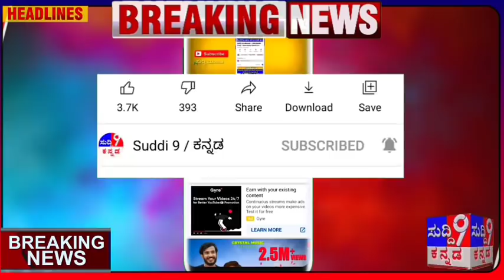ಇಂದು 1 ಲಕ್ಷವರೆಗೆ ಸಾಲಮನ್ನಾ/ ಶಾಲೆಯಲ್ಲಿ ಲಸಿಕಾ ಅಭಿಯಾನ/ ಸಿಎಂ ಘೋಷಣೆ - ಉಚಿತ ಸ್ವಂತ ಮನೆ/ ರೈತರಿಗೆ!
1 ಲಕ್ಷವರೆಗೆ ಸಾಲಮನ್ನಾ/ ಶಾಲೆಯಲ್ಲಿ ಲಸಿಕಾ ಅಭಿಯಾನ/ ಸಿಎಂ ಘೋಷಣೆ - ಉಚಿತ ಸ್ವಂತ ಮನೆ/ ರೈತರಿಗೆ!

ರಾಜ್ಯದ ವಿವಿಧ ಜಿಲ್ಲೆಗಳಲ್ಲಿ ಇಂದಿನ ಪೆಟ್ರೋಲ್ ದರ ವಿವರ:

ಬಾಗಲಕೋಟೆ - 106.97 ರೂ. (84 ಪೈಸೆ ಏರಿಕೆ)

ಬೆಂಗಳೂರು -106.46ರೂ. (84 ಪೈಸೆ ಏರಿಕೆ)

ಬೆಂಗಳೂರು ಗ್ರಾಮಾಂತರ -106.46ರೂ. (1.19 ರೂ. ಏರಿಕೆ)

ಬೆಳಗಾವಿ - 106.25 ರೂ. (84 ಪೈಸೆ ಏರಿಕೆ)

ಬಳ್ಳಾರಿ - 107.83 ರೂ. (57 ಪೈಸೆ ಏರಿಕೆ)

ಬೀದರ್ - 107.30 ರೂ. (1.39 ರೂ. ಏರಿಕೆ)

ಬಿಜಾಪುರ - 106.70 ರೂ. (84 ಪೈಸೆ ಏರಿಕೆ)

ಚಾಮರಾಜನಗರ - 106.58 ರೂ. (84 ಪೈಸೆ ಏರಿಕೆ)

ಚಿಕ್ಕಬಳ್ಳಾಪುರ - 106.46 ರೂ. (84 ಪೈಸೆ ಏರಿಕೆ)

ಚಿಕ್ಕಮಗಳೂರು - 108.79 ರೂ. (84 ಪೈಸೆ ಏರಿಕೆ)

ಚಿತ್ರದುರ್ಗ - 107.53 ರೂ. (85 ಪೈಸೆ ಏರಿಕೆ)

ದಕ್ಷಿಣ ಕನ್ನಡ - 106.37 ರೂ. (1.21 ರೂ. ಏರಿಕೆ)

ದಾವಣಗೆರೆ - 107.76 ರೂ. (84 ಪೈಸೆ ಏರಿಕೆ)

ಧಾರವಾಡ - 106.21 ರೂ. (84 ಪೈಸೆ ಏರಿಕೆ)

ಗದಗ - 106.87 ರೂ. (84 ಪೈಸೆ ಏರಿಕೆ)

ಗುಲಬರ್ಗ - 106.18 ರೂ. (11 ಪೈಸೆ ಏರಿಕೆ)

ಹಾಸನ - 106.29 ರೂ. (84 ಪೈಸೆ ಏರಿಕೆ)

ಹಾವೇರಿ - 106.90 ರೂ. (84 ಪೈಸೆ ಏರಿಕೆ)

ಕೊಡಗು - 107.92 ರೂ. (1.03 ರೂ. ಏರಿಕೆ)

ಕೋಲಾರ - 106.33 ರೂ. (84 ಪೈಸೆ ಏರಿಕೆ)

ಕೊಪ್ಪಳ- 107.59 ರೂ. (1.08 ರೂ. ಏರಿಕೆ)

ಮಂಡ್ಯ - 106.66 ರೂ. (85 ಪೈಸೆ ಏರಿಕೆ)

ಮೈಸೂರು - 105.98 ರೂ. (84 ಪೈಸೆ ಏರಿಕೆ)

ರಾಯಚೂರು - 105.44 ರೂ. (84 ಪೈಸೆ ಏರಿಕೆ)

ರಾಮನಗರ - 106.07 ರೂ. (85 ಪೈಸೆ ಏರಿಕೆ)

ಶಿವಮೊಗ್ಗ - 106.41 ರೂ. (84 ಪೈಸೆ ಏರಿಕೆ)

ತುಮಕೂರು - 106.50 ರೂ. (85 ಪೈಸೆ ಏರಿಕೆ)

ಉಡುಪಿ - 105.70 ರೂ. (84 ಪೈಸೆ ಏರಿಕೆ)

ಉತ್ತರ ಕನ್ನಡ - 107.47 ರೂ. (84 ಪೈಸೆ ಏರಿಕೆ)

ಯಾದಗಿರಿ - 105.22 ರೂ. (84 ಪೈಸೆ ಏರಿಕೆ)

ಇ-ಕೆವೈಸಿ ಇಲ್ಲದೆ ಹಣ ಲಭ್ಯವಾಗುವುದಿಲ್ಲ

ಇ-ಕೆವೈಸಿ ಇಲ್ಲದೆ ನಿಮಗೆ ಹಣ ಲಭ್ಯವಾಗುವುದಿಲ್ಲ. ಶೀಘ್ರದಲ್ಲೇ ಪಿಎಂ ಕಿಸಾನ್ ಸಮ್ಮಾನ್ ನಿಧಿ ಯೋಜನೆಯ 11 ನೇ ಕಂತು ಕೂಡ ಬಿಡುಗಡೆಯಾಗಲಿದೆ. ಆಧಾರ್ ಆಧಾರಿತ OTP ದೃಢೀಕರಣಕ್ಕಾಗಿ, ರೈತರು ಕಿಸಾನ್ ಕಾರ್ನರ್‌ನಲ್ಲಿ ಇ-ಕೆವೈಸಿ ಆಯ್ಕೆಯನ್ನು ಕ್ಲಿಕ್ ಮಾಡಬೇಕಾಗುತ್ತದೆ ಎಂದು ಪಿಎಂ ಕಿಸಾನ್ ಪೋರ್ಟಲ್‌ನಲ್ಲಿ ತಿಳಿಸಲಾಗಿದೆ. ಬಯೋಮೆಟ್ರಿಕ್ ದೃಢೀಕರಣಕ್ಕಾಗಿ ಒಬ್ಬರು ಹತ್ತಿರದ ಸಿಎಸ್‌ಸಿ ಕೇಂದ್ರಕ್ಕೆ ಭೇಟಿ ನೀಡಬೇಕು. ನಿಮ್ಮ ಮೊಬೈಲ್, ಕಂಪ್ಯೂಟರ್ ಅಥವಾ ಲ್ಯಾಪ್‌ಟಾಪ್‌ನಿಂದಲೂ ನೀವು ಮನೆಯಲ್ಲಿ ಕುಳಿತು ಈ ಕೆಲಸವನ್ನು ಮಾಡಬಹುದು.

ಅದರ ಪ್ರಕ್ರಿಯೆಯನ್ನು ತಿಳಿಯಿರಿ

1. ಆಧಾರ್ ಆಧಾರಿತ OTP ದೃಢೀಕರಣಕ್ಕಾಗಿ ರೈತರು 'EKYC' ಆಯ್ಕೆಯನ್ನು .
2. ಬಯೋಮೆಟ್ರಿಕ್ ದೃಢೀಕರಣಕ್ಕಾಗಿ ಹತ್ತಿರದ CSC ಕೇಂದ್ರಗಳನ್ನು ಸಂಪರ್ಕಿಸಿ.
3. ನಿಮ್ಮ ಮೊಬೈಲ್, ಲ್ಯಾಪ್‌ಟಾಪ್ ಅಥವಾ ಕಂಪ್ಯೂಟರ್ ಸಹಾಯದಿಂದ ನೀವು ಅದನ್ನು ಮನೆಯಲ್ಲಿಯೇ ಕುಳಿತು ಪೂರ್ಣಗೊಳಿಸಬಹುದು.
4. ಇದಕ್ಕಾಗಿ ನೀವು ಮೊದಲು ಪೋರ್ಟಲ್‌ಗೆ ಹೋಗಿ.
5. ಬಲಭಾಗದಲ್ಲಿ ನೀವು ಅಂತಹ ಟ್ಯಾಬ್‌ಗಳನ್ನು ಕಾಣಬಹುದು. ಮೇಲ್ಭಾಗದಲ್ಲಿ ನೀವು ಇ-ಕೆವೈಸಿ ಬರೆದಿರುವುದನ್ನು ಕಾಣಬಹುದು. ಅದರ ಮೇಲೆ .

ಇದರ ಹೊರತಾಗಿ, ನಿಮ್ಮ ಕಂತಿನ ಸ್ಥಿತಿಯನ್ನು ನೀವು ಸುಲಭವಾಗಿ ಪರಿಶೀಲಿಸಬಹುದು. ಇದಕ್ಕಾಗಿ ನೀವು ಎಲ್ಲಿಯೂ ಹೋಗಬೇಕಾಗಿಲ್ಲ.

ಈ ರೀತಿಯ ಪಟ್ಟಿಯಲ್ಲಿ ನಿಮ್ಮ ಹೆಸರನ್ನು ಪರಿಶೀಲಿಸಿ

1. ಇದಕ್ಕಾಗಿ ನೀವು ಮೊದಲು PM ಕಿಸಾನ್ ಯೋಜನೆಯ ಅಧಿಕೃತ ವೆಬ್‌ಸೈಟ್ ಗೆ ಹೋಗಿ.
2. ಈಗ ಅದರ ಮುಖಪುಟದಲ್ಲಿ ನೀವು ರೈತರ ಕಾರ್ನರ್ ಆಯ್ಕೆಯನ್ನು ನೋಡುತ್ತೀರಿ.
3. ರೈತರ ಕಾರ್ನರ್ ವಿಭಾಗದಲ್ಲಿ, ಫಲಾನುಭವಿಗಳ ಪಟ್ಟಿ ಆಯ್ಕೆಯ ಮೇಲೆ .
4. ಈಗ ನೀವು ಡ್ರಾಪ್ ಡೌನ್ ಪಟ್ಟಿಯಿಂದ ರಾಜ್ಯ, ಜಿಲ್ಲೆ, ಉಪ ಜಿಲ್ಲೆ, ಬ್ಲಾಕ್ ಮತ್ತು ಗ್ರಾಮವನ್ನು ಆಯ್ಕೆ ಮಾಡಿ.
5. ಇದರ ನಂತರ ನೀವು 'Get Report' ಮೇಲೆ .
6. ಇದರ ನಂತರ ಫಲಾನುಭವಿಗಳ ಸಂಪೂರ್ಣ ಪಟ್ಟಿ ಕಾಣಿಸಿಕೊಳ್ಳುತ್ತದೆ. ಅದರಲ್ಲಿ ನೀವು ನಿಮ್ಮ ಹೆಸರನ್ನು ಪರಿಶೀಲಿಸಬಹುದು.

ನಿಮ್ಮ ಕಂತಿನ ಪರಿಶೀಲಿಸಿ

1. ನಿಮ್ಮ ಕಂತಿನ ಬಗ್ಗೆ ಪರಿಶೀಲಿಸಲು, ನೀವು ಮೊದಲು PM ಕಿಸಾನ್ ವೆಬ್‌ಸೈಟ್‌ಗೆ ಹೋಗಿ.
2. ಈಗ ಬಲಭಾಗದಲ್ಲಿರುವ ರೈತರ ಮೂಲೆಯ ಮೇಲೆ .
3. ಇದರ ನಂತರ ನೀವು ಬೆನಿಫಿಶಿಯರಿ ಸ್ಟೇಟಸ್ ಆಯ್ಕೆಯ ಮೇಲೆ .
4. ಈಗ ನಿಮ್ಮೊಂದಿಗೆ ಹೊಸ ಪುಟ ತೆರೆದುಕೊಳ್ಳುತ್ತದೆ.
5. ಇಲ್ಲಿ ನೀವು ನಿಮ್ಮ ಆಧಾರ್ ಸಂಖ್ಯೆ, ಮೊಬೈಲ್ ಸಂಖ್ಯೆಯನ್ನು ನಮೂದಿಸಿ.
6. ಇದರ ನಂತರ ನೀವು ನಿಮ್ಮ ಸ್ಥಿತಿಯ ಬಗ್ಗೆ ಸಂಪೂರ್ಣ ಮಾಹಿತಿಯನ್ನು ಪಡೆಯುತ್ತೀರಿ.

ಸುದ್ದಿ 9